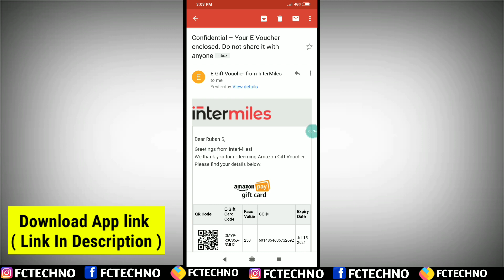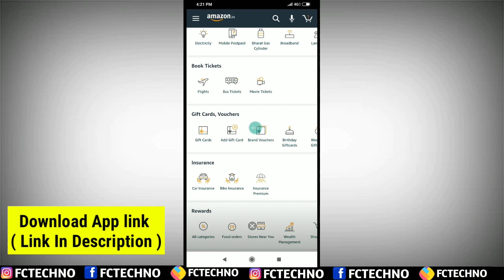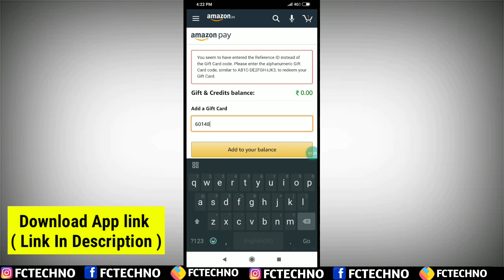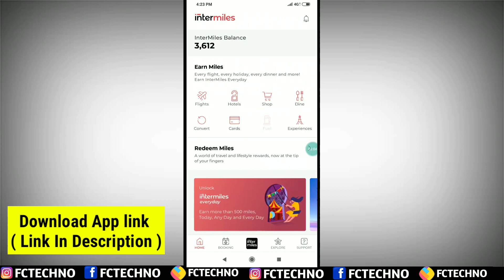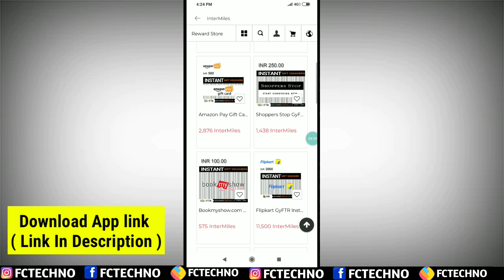how to get free money in amazon pay balance in tamil | Earn Amazon Gift Cards | Live Proof | fctech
This is new earning app that we can earn real money by playing spin and earn amazon gift cards. Just start make money now. Earn real money here. Intermiles app . an earn flipkart gift cards also